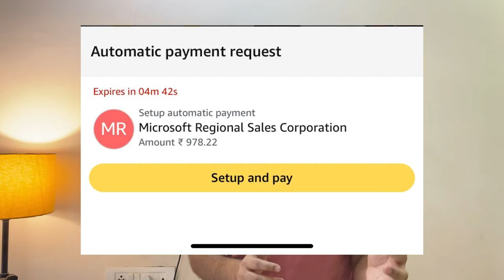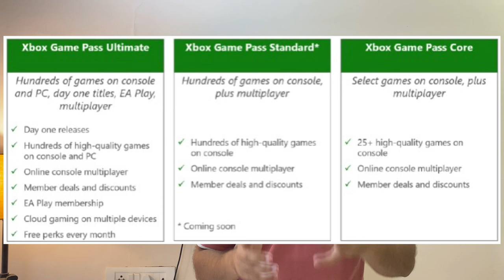How To Buy Xbox Game Pass At Lowest Price | Xbox Game Pass New Price Hike Update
Xbox game pass new prices
Xbox game pass price hike

✅ Best Buying Link👇👇

Xbox Console:
Xbox Series S
Xbox Series X

Best Controller For Xbox:
Xbox Controller
PowerA Controller For Xbox

Best Headphones For Xbox Series S|X:
Eksa E7000
HyperX Cloud Stinger 2 Core
Eksa E900Pro
ANT Esports H1100 Pro

Best Accessoires For Xbox:
Best Cover For Xbox Series S
Best Cover For Xbox Series X
Best Pendrive For Xbox
Best Hard Drive For Xbox

My Gaming Laptop